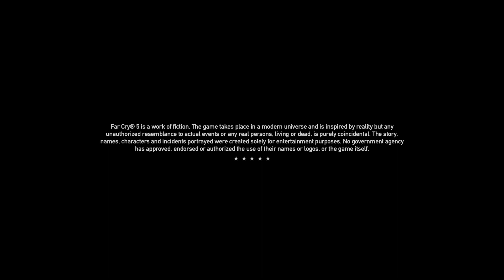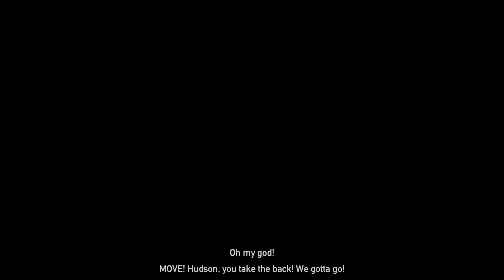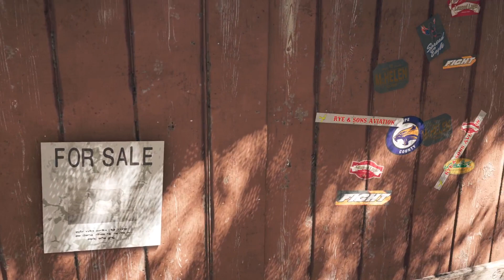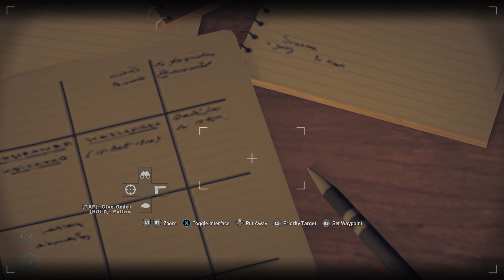Far Cry 5 - Episode 30